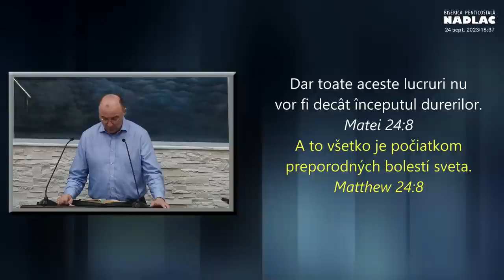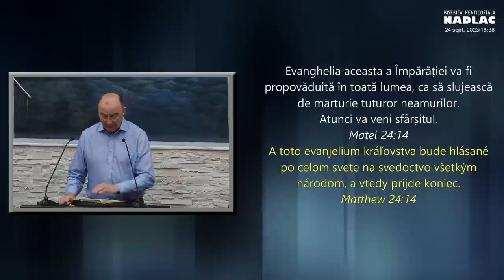Virgil Neagu - Profilul biruitorilor în vremea din urmă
Biserica Nădlac Arad - mesaj de încurajare și zidire spirituală, rostit de pastorul Virgil Neagu, în data de 24 septembrie 2023. Predici pentru vremuri grele